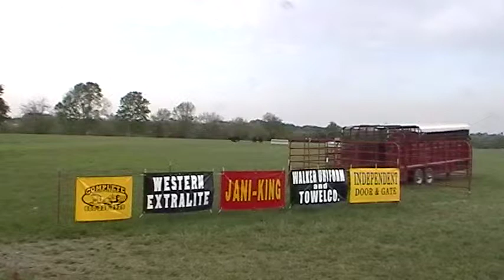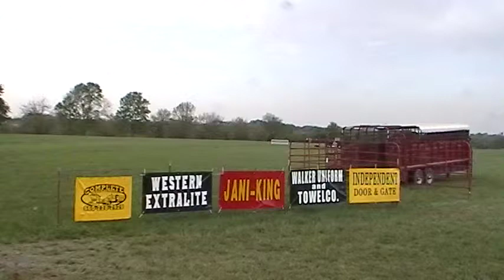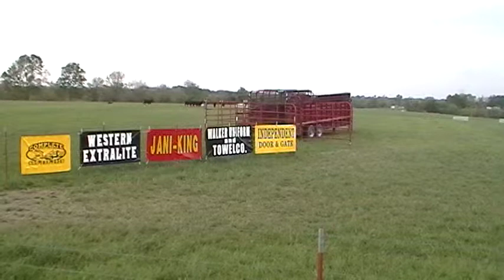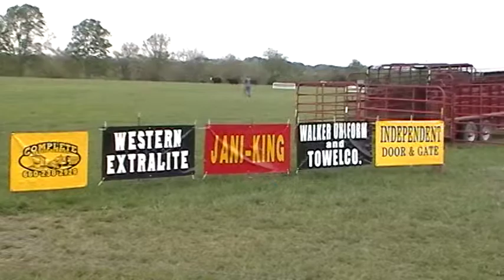Michael McNutt with Rio - Open Finals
USBCHA National Cattledog Finals, Leeton, MO